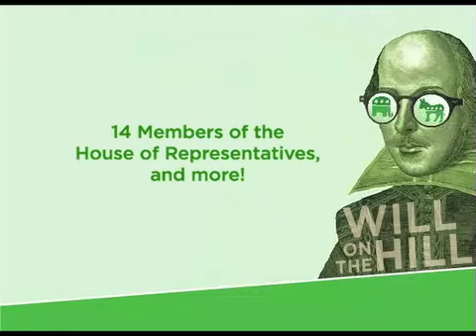Will on the Hill 2010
On Monday, April 26, 2010, join the Shakespeare Theatre Company and a couple dozen Members of Congress, Senators and distinguished Washington insiders for the annual Will on the Hill. This fun-filled event, held in Sidney Harman Hall, celebrates the unique political dynamic of D.C. and engages new audiences to support the Companys artistic, education and community outreach programs. This years production, The Plays the Thing!, shows the Presidents Cabinet and staff using the works of his favorite author — Shakespeare, of course — to inspire him as he prepares for his State of the Union Address.